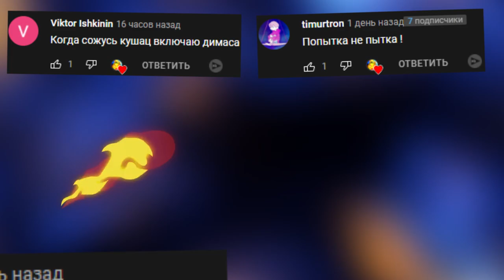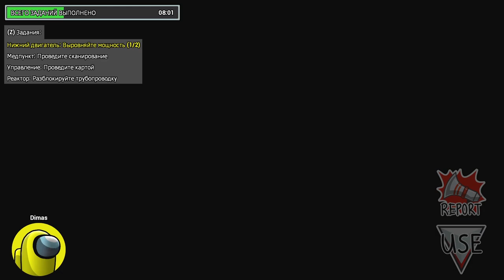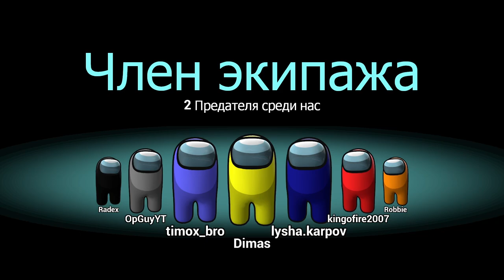Я УБИЙЦА В AMONG US ► Garry's Mod